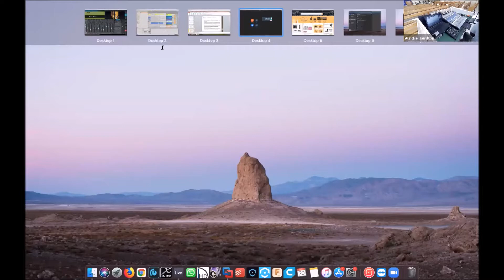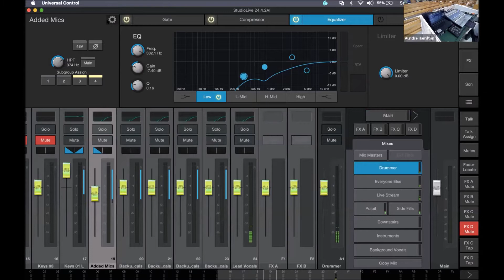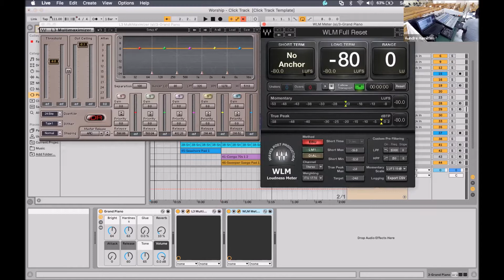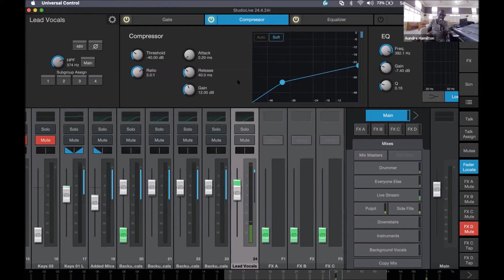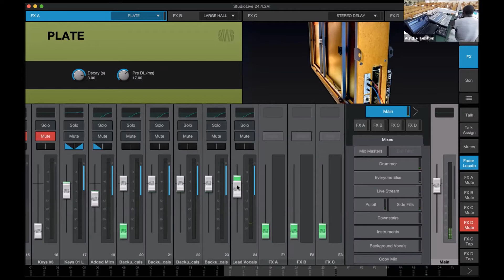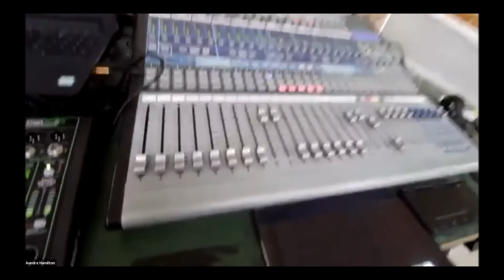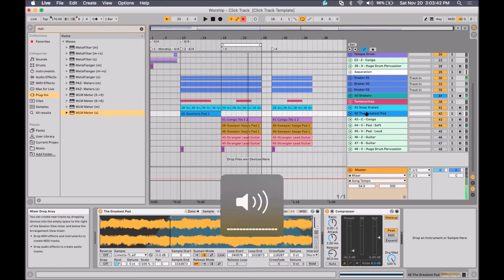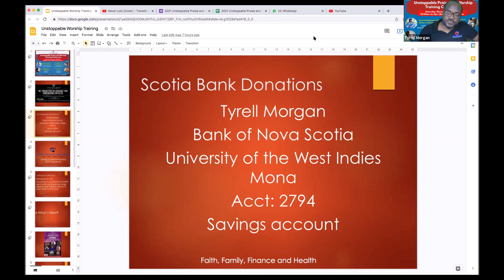Talking Digital Mixers With Aundre Hamilton